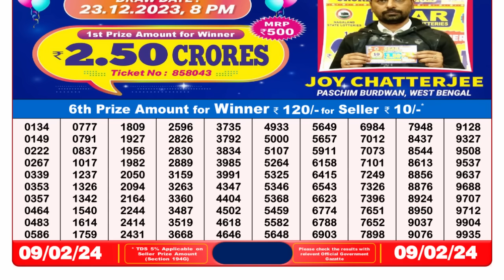🔴 Lottery Sambad Live 08:00pm 09/02/24 Evening Nagaland State Dear Lottery Result Pdf Download